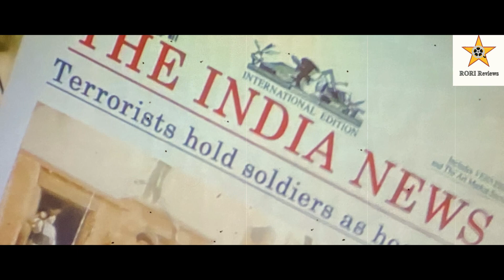Jawan Review Telugu II Jawan Public Talk II